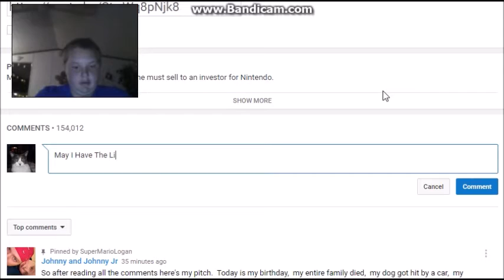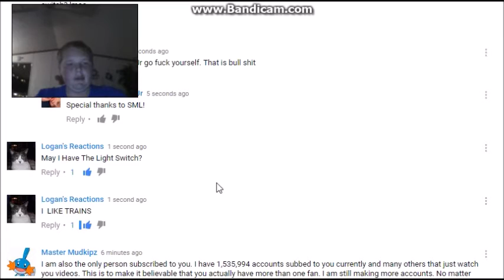Logan's Reactions - SML Movie - Nintendo Switch